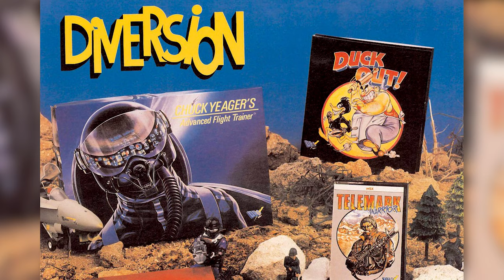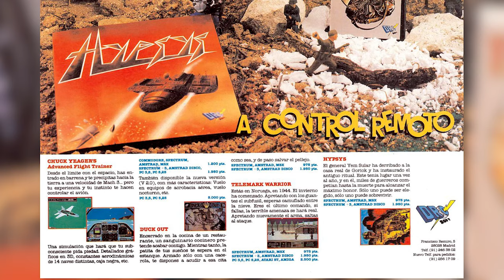Telemark Warrior - Quick Look - Atari ST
I take a quick look at "Telemark Warrior" on the Atari ST. Published by Dro Soft in 1989 and developed by Silicon Soft.

Intro music: "Blazar Shift" by Yerzmyey. Check out his website for more awesome chip-tunes